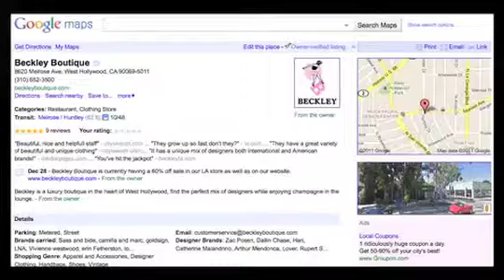Beckley Boutique Testimonial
Owner, Melissa Akkaway, giving a Multibrain Rocks testimonial